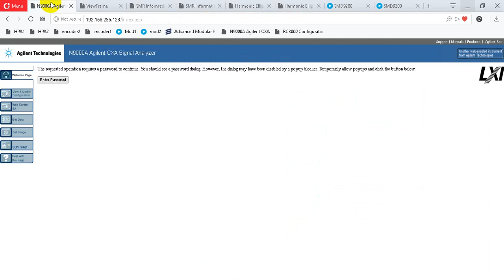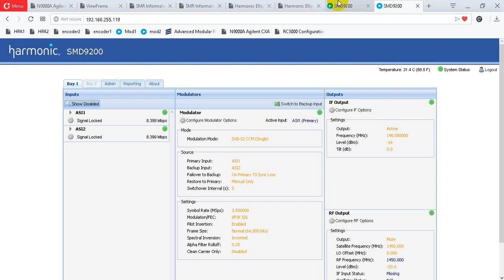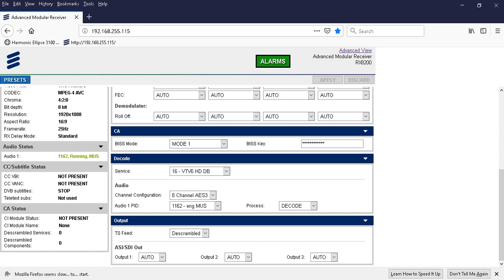DVB S2 transmission with H264 encoder and 8PSK modulation via Vinsat1 spectrum